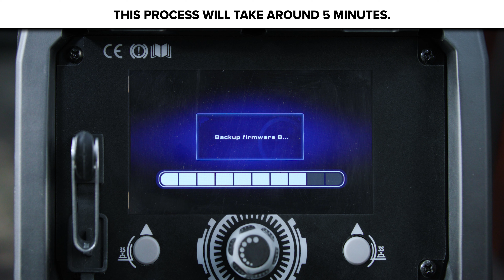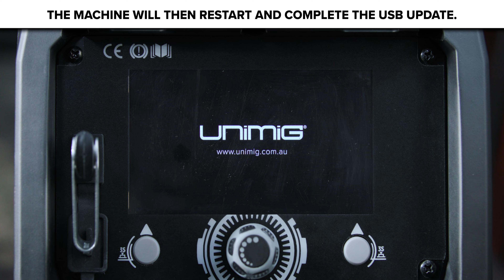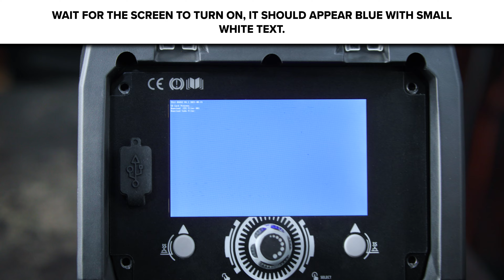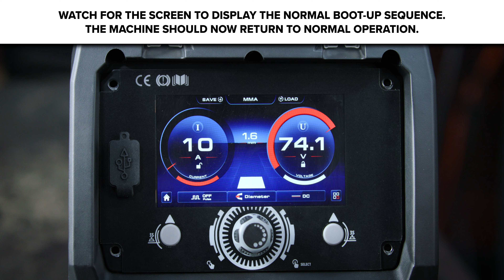RAZOR MULTI 230 AC/DC: USB & Micro SD Card Update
Get step-by-step instructions on how to run the USB and micro SD card for the RAZOR MULTI 230 AC/DC welder to keep your machine up-to-date with the latest software.

If you encounter any issues during this process, please reach out to UNIMIG service.